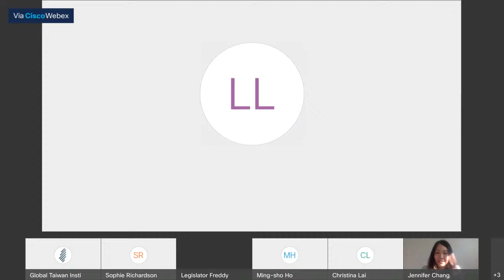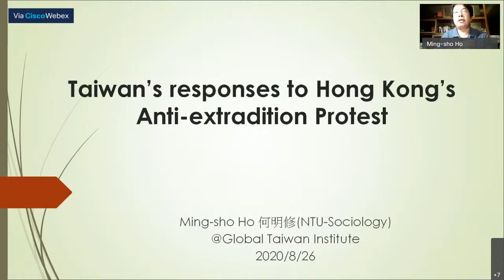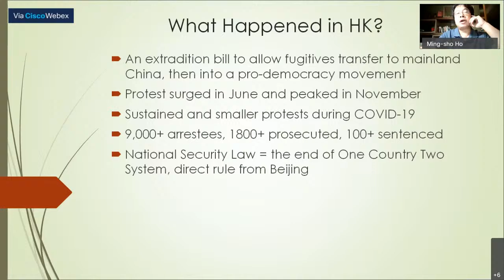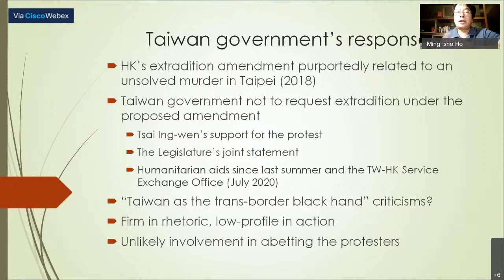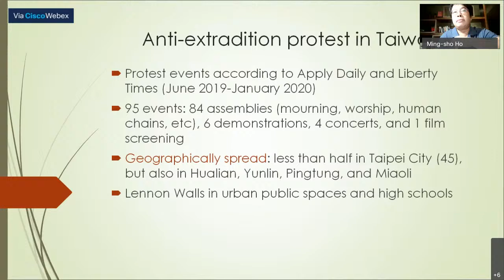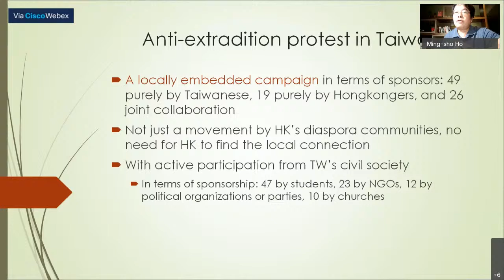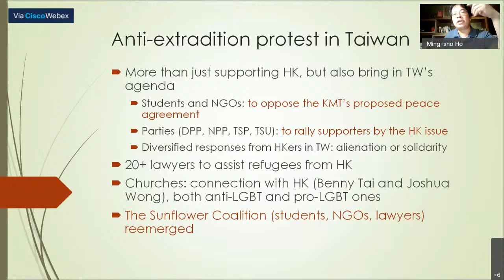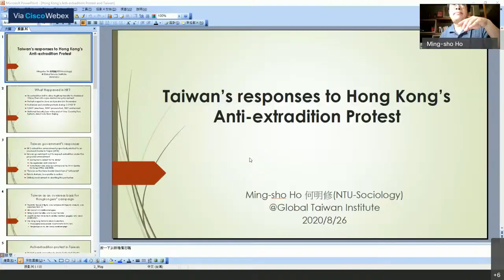Narratives from Social Movements and Identity Politics in Hong Kong and Taiwan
In recent months, the Chinese government has taken a number of measures to rein in Hong Kong’s autonomy. The Hong Kong government recently postponed the September 6 election of the city’s legislature by a year. China’s legislature also adopted a controversial national security law for Hong Kong that critics argue will undermine the semi-autonomous territory’s freedoms, sparking new protests in Hong Kong. Taiwan has lent moral support for Hong Kong’s pro-democracy activists, while its democratization and social movements - in particular the Sunflower Movement of 2014 - have been sources of inspiration for Hong Kong’s civil society to resist “mainlandization.” In both places, the younger generation have come to the forefront of these movements. How have the social movements in Taiwan and Hong Kong reinforced each side’s political discourse, objectives, and local identities? How does the Taiwan-Hong Kong connection challenge Beijing’s policies towards both entities? What measures can the United States take to support the democratic rights and freedoms in Hong Kong?  This virtual seminar will examine the interconnectedness of Hong Kong and Taiwan’s social movements by bringing together a panel of experts from Taiwan, Hong Kong, and the United States.